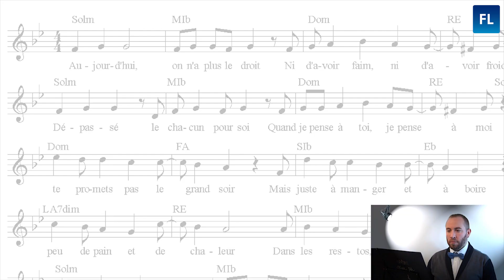Les voyelles nasales, exercice de prononciation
Après une première vidéo sur la prononciation des voyelles nasales voici une nouvelle vidéo pour vous exercer à la maison !

Et rendez-vous vous sur notre site pour plus de contenu vidéo et d'exercices